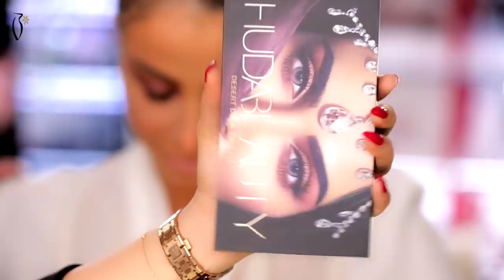Makeup Tutorial by Amal Alansari on Annabella Hilal - ميكب توتوريال مع أمل الانصاري على انابيلا هلال